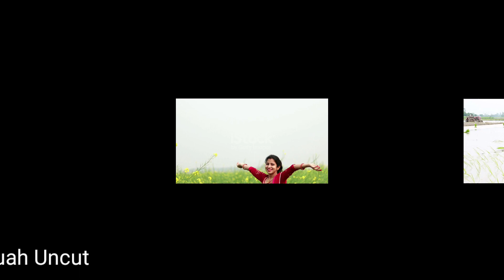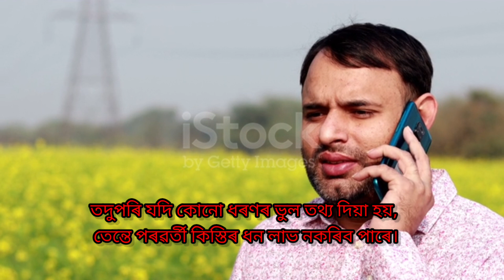কোনে-কোনে এতিয়াৰে পৰা নাপাব PM Kissan আঁচনিৰ ধন? PM Kissan আঁচনিৰ ১৭নং কিস্তিৰ ধন কেতিয়া লাভ কৰিব?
দেশৰ কোটি কোটি কৃষকে লাভ কৰে প্ৰধানমন্ত্ৰী কিষাণ সন্মান নিধি আঁচনিৰ সুবিধা কৃষকক আৰ্থিক সাহায্য প্ৰদানৰ উদ্দেশ্যে কেইবছৰমান পূৰ্বে মোদী চৰকাৰে এই আঁচনিখন আৰম্ভ কৰিছিল।

এই আঁচনিখনৰ জৰিয়তে কৃষকসকলক ৬০০০ টকাৰ আৰ্থিক সাহায্য প্ৰদান কৰা হয়। ২০০০ টকাকৈ বাৰ্ষিক তিনিটা কিস্তিত পোনপটীয়াকৈ কৃষকৰ একাউণ্টলৈ স্থানান্তৰ কৰা হয়।

শেহতীয়াকৈ ২৮ ফেব্ৰুৱাৰীত আঁচনিখনৰ ১৬ সংখ্যক কিস্তি হস্তান্তৰ কৰা হয়। দেশৰ কোটি কোটি কৃষকে ১৭ কিস্তিৰ বাবে অপেক্ষা কৰি আছে। সূত্ৰৰ খবৰ অনুসৰি লোকসভা নিৰ্বাচনৰ পিছত জুন বা জুলাই মাহত পৰৱৰ্তী কিস্তি মুকলি হ’ব পাৰে।

যিসকল কৃষকে এতিয়ালৈকে E-KYC সম্পূৰ্ণ কৰা নাই, তেওঁলোকে ১৭ সংখ্যক কিস্তি নাপাব। গতিকে পলম নকৰাকৈ তৎক্ষণাত e-KYC কৰক অন্যথা পৰৱৰ্তী কিস্তিৰ ধন ব্ল’ক হব পাৰে।

তদুপৰি যদি কোনো ধৰণৰ ভুল তথ্য দিয়া হয়, তেন্তে পৰৱৰ্তী কিস্তিৰ ধন লাভ নকৰিব পাৰে।